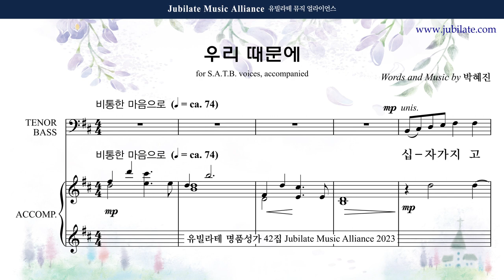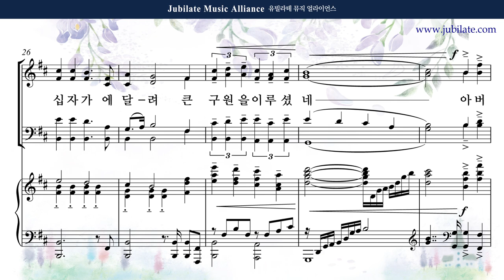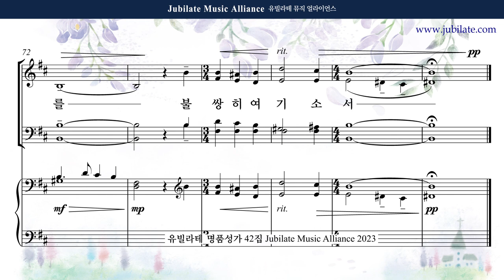[유빌라테 42집] 04. 박혜진 - 우리 때문에 (사순) 반주